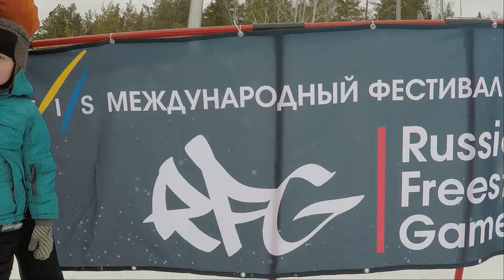Russian freestyle games 2016